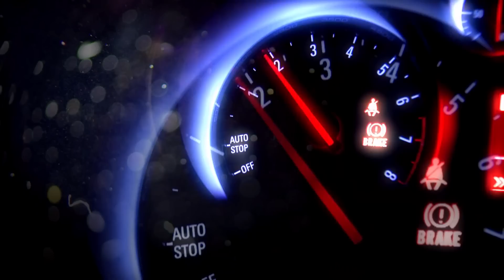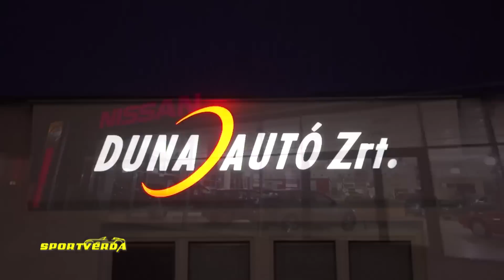150 milliós Rolls Royce Phantom Coupe - SportVerda (Bader Al Roudhan, Tordai István)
"Világtalan angyalaink mi magunk vagyunk." Rolls Royce Phantom Coupe Seria II. Magyarország egyetlen 60 perces autós műsorában (Bader Al Roudhan, Tordai István). A SportVerda stúdióban: Sütő Enikő, Konkoly Ági, Tordai István (2016. Október).